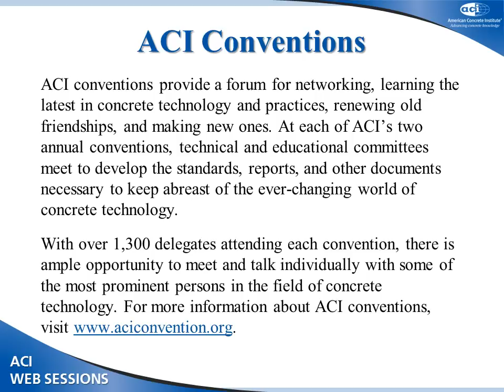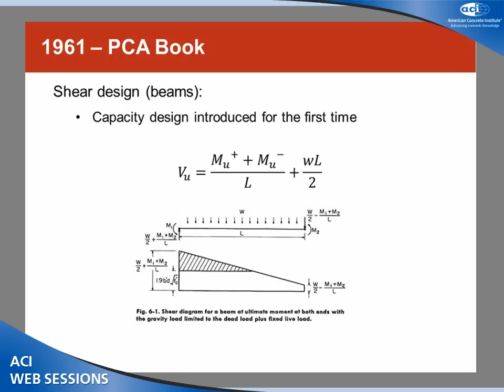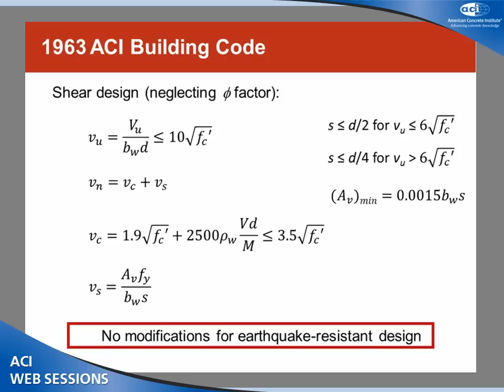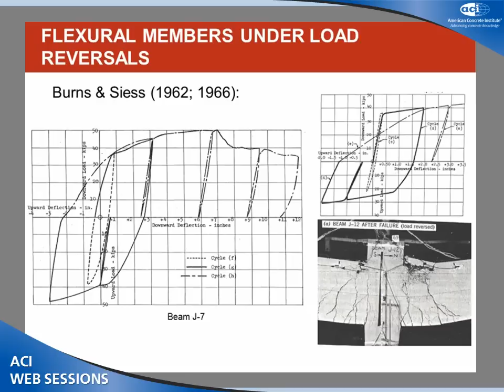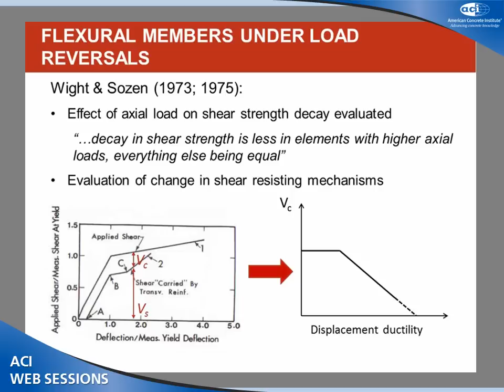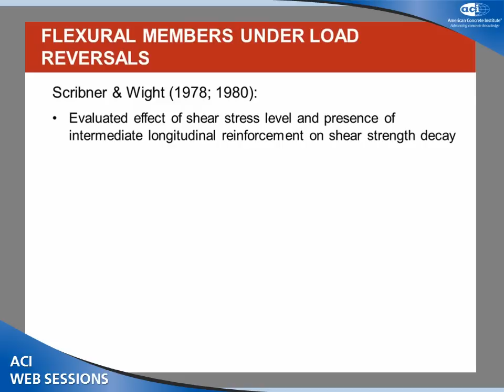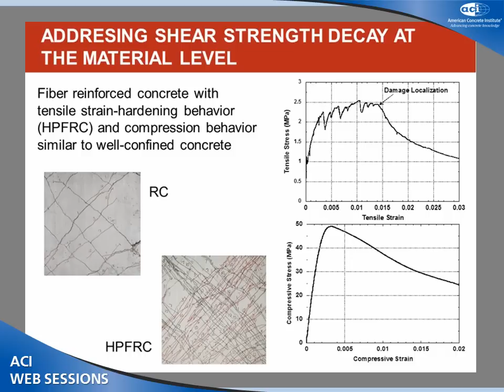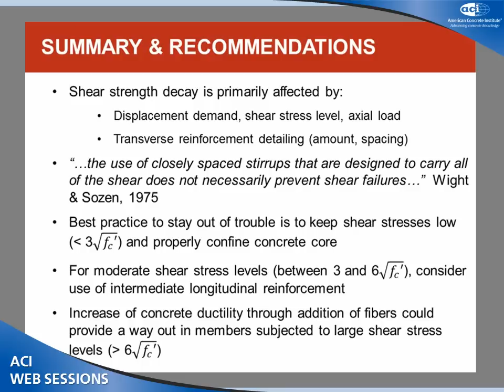Detailing for Controlling Shear Strength Decay in RC Members: From Stirrups to Fiber Reinforcement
Gustavo J. Parra-Montesinos, University of Wisconsin

These sessions aim to disseminate information related to the development and evolution of design philosophy and detail earthquake-resistant concrete buildings in the past 50 years. Given the fact that many fundamental principles of earthquake-resistant design of concrete structures were first laid out in Design of Reinforced Concrete Buildings for Earthquake Motions, a 1961 PCA book by Blume et al., emphasis will be placed on the role this book had on subsequent design practice. Also, as a key participant in these developments as a researcher and educator, as well as a champion promoter of the design principles set forth in this book, the proposed sessions also aim to highlight the role of Professor Mete A. Sozen in shaping current design practice for earthquake-resistant concrete construction.